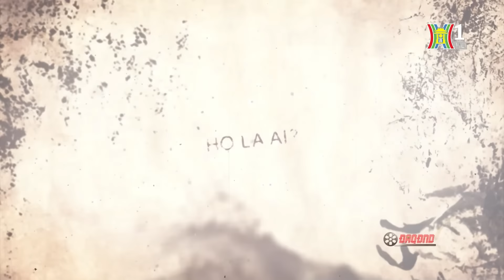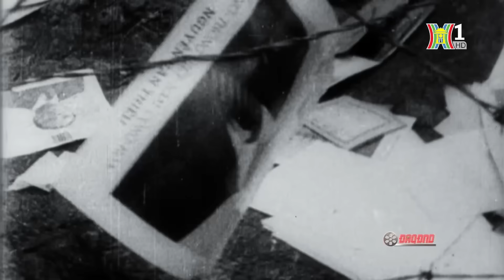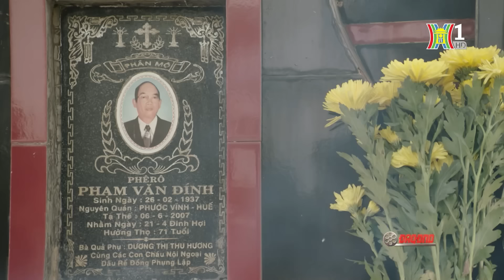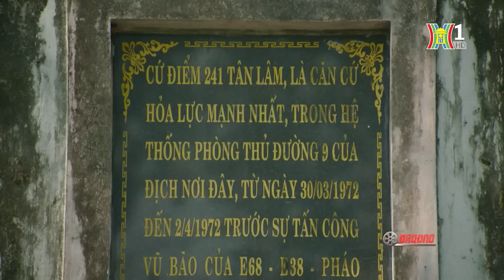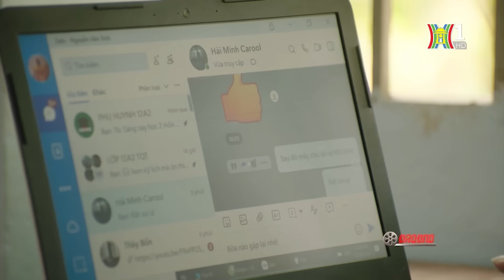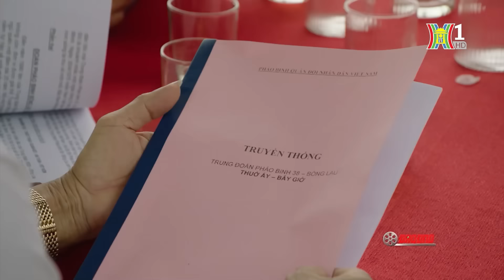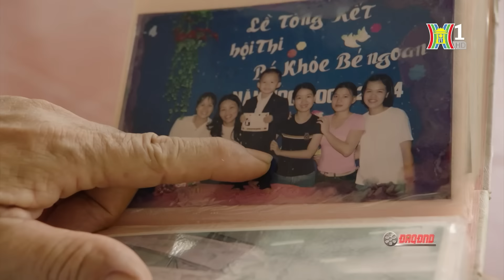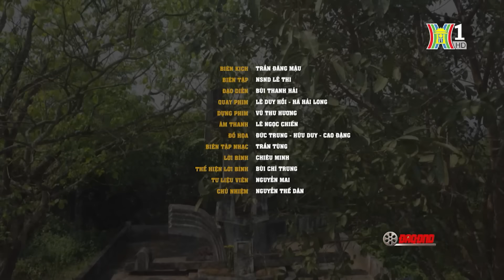Tỉnh thức và hóa giải: Lời nhắc nhở về giá trị của hòa bình và tình yêu thương | Phim tài liệu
Giữa không gian Quảng Trị đầy nắng gió, những người lính năm xưa, từng đối mặt nhau trên chiến trường, nay cùng ngồi lại bên nhau. Đó là một khoảnh khắc xúc động đến nghẹn ngào, được tái hiện sinh động trong bộ phim tài liệu "Tỉnh thức và hóa giải".
Năm 1972, tại Cứ điểm 241, một quyết định lịch sử đã được đưa ra: Trung tá Phạm Văn Đính đã hạ lệnh buông súng, mở ra cánh cửa hòa bình cho hàng ngàn người lính. Hành động dũng cảm và nhân hậu của ông, cùng với quyết định ngừng bắn của Trung đoàn 38 - Pháo binh Bông Lau, đã ghi dấu một trang sử hào hùng về tình người, về sự tha thứ và đoàn kết.
Gặp lại nhau sau hơn nửa thế kỷ, những người lính ấy, dù mang trên mình những vết thương chiến tranh, nhưng trong ánh mắt họ vẫn ánh lên niềm tin vào tương lai. Họ đã vượt qua những hận thù, để cùng nhau hướng về phía trước, xây dựng một đất nước hòa bình và thống nhất.
Bộ phim "Tỉnh thức và hóa giải" không chỉ là câu chuyện về một sự kiện lịch sử, mà còn là lời nhắc nhở chúng ta về giá trị của hòa bình, của tình yêu thương và sự đoàn kết. Đó là một bài học quý báu về sự tha thứ và vượt qua quá khứ để hướng tới tương lai.